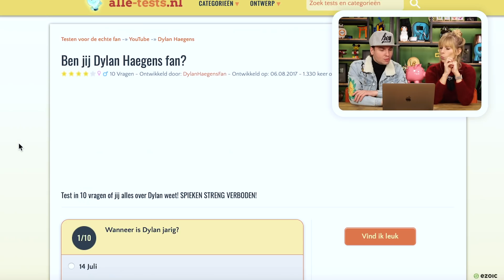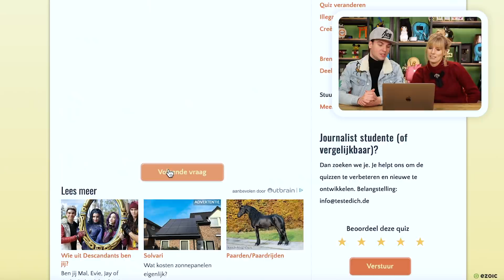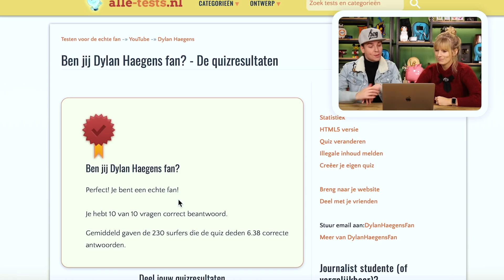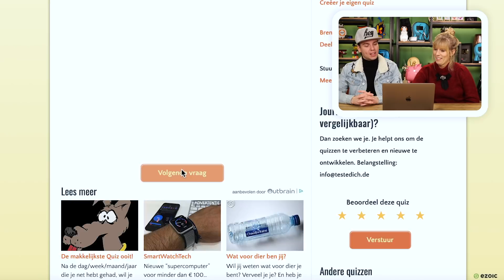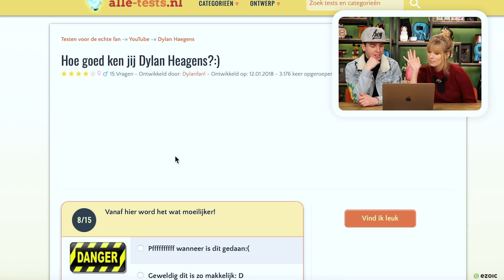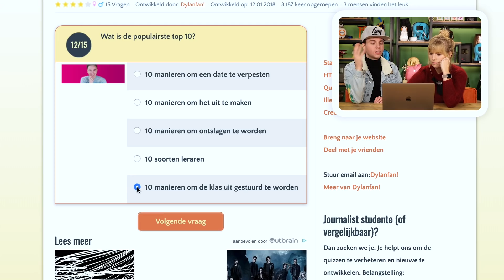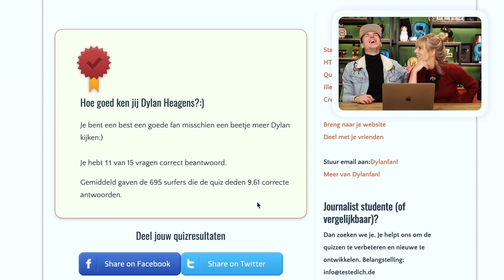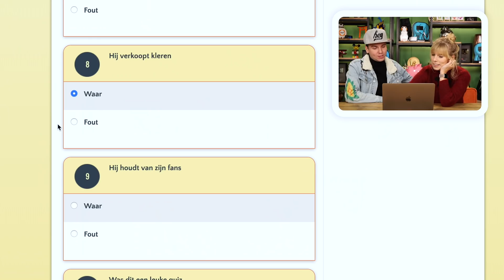DYLAN HAEGENS QUIZJES MAKEN!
✧VRIENDEN WORDEN?